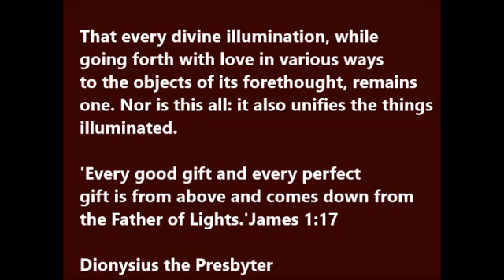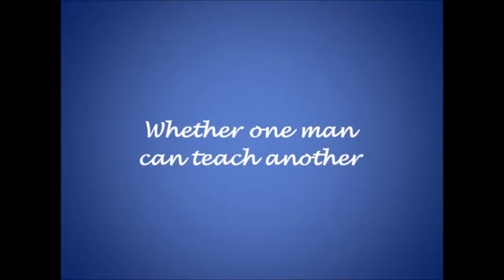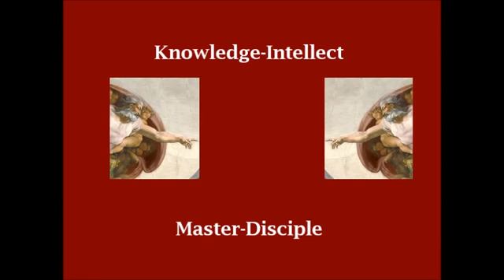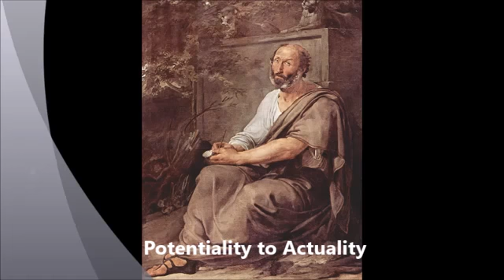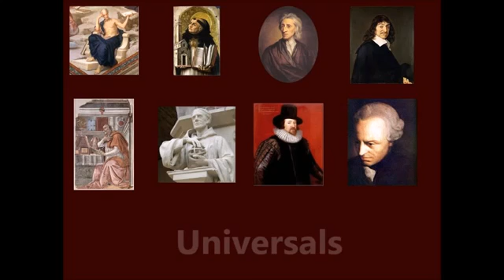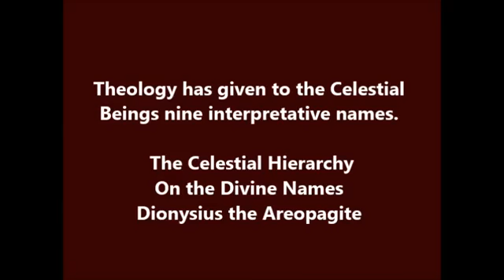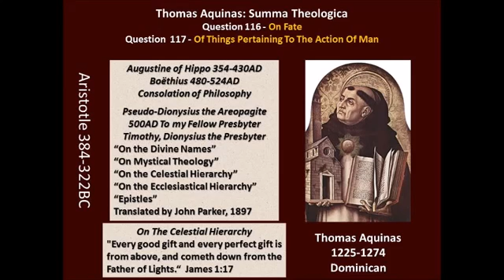Thomas Aquinas Life in a Video.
The University of Santo Tomas is the namesake of the Angelic Doctor, Saint Thomas Aquinas, patron of all Catholic colleges and universities. Here is a look at his life. Thank you to the UST.

I created this video with the YouTube Video Editor (

Thomas Aquinas deserves to be remembered for reconciling faith with reason, thereby saving Western civilisation from turning its back on science and Greek and Roman wisdom. If you like our.